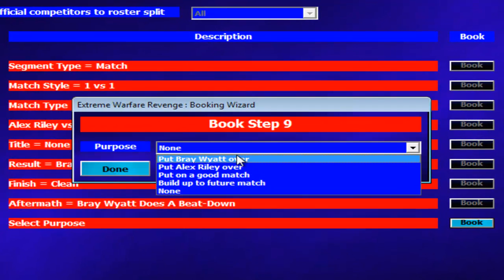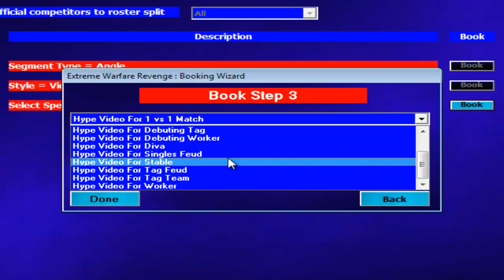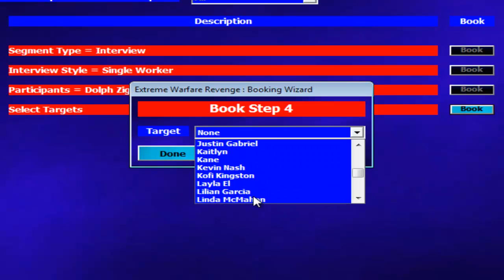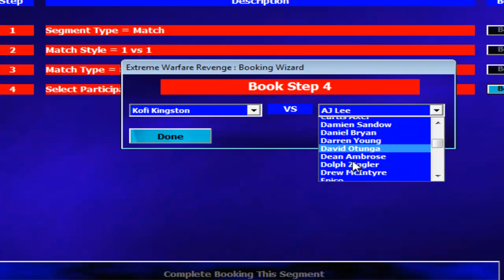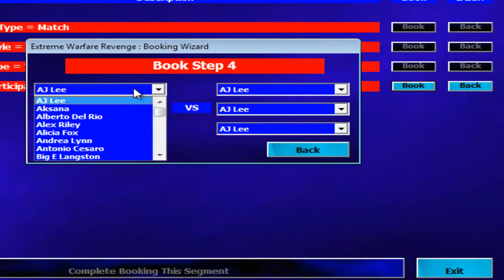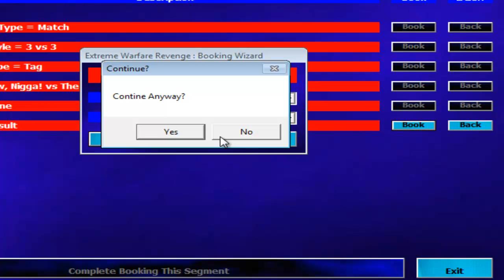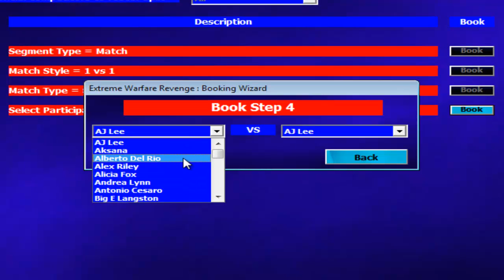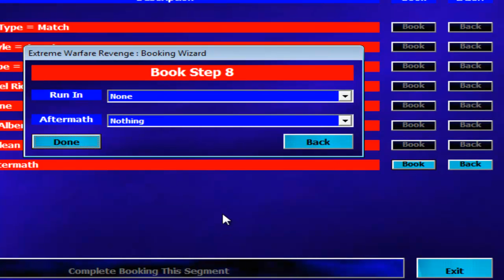Extreme Warfare Revenge - Episode 1 Part 2 - "Time to Book!"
I decided to make a series based on the wrestling organization simulator, Extreme Warfare Revenge. And yes, I am aware of spelling "Libertarians" wrong. I'll fix that.